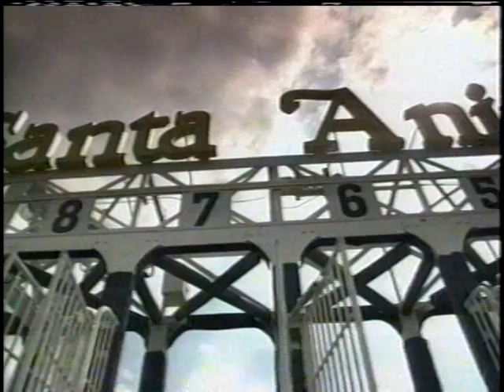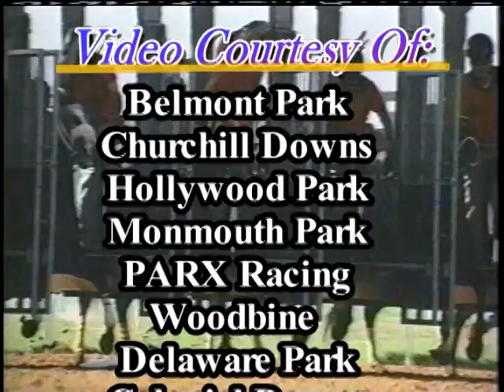Horse's N Course's June 20, 2011